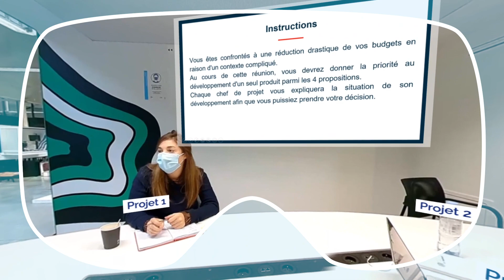Alstom // VR Training bundle powered by Uptale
Discover a few VR experiences created by Alstom with Uptale: EHS induction, virtual visits worldwide, safety on rails, torque procedure training, handicap awareness...

After 4 years of deployment, usage and results are now speaking for themselves:
- +170 VR creators worldwide
- +300 VR experiences
- +34K VR sessions since 2019
- 9K€ estimated costs saved per site (saving 1month/year of induction time)
- 500€ saved / onboarding on 1 production site thanks to VR